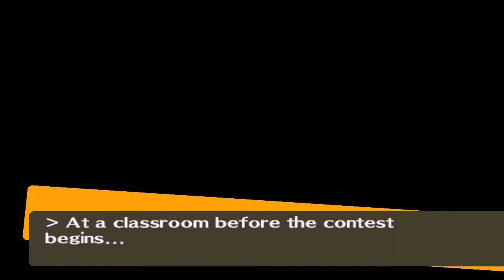Persona 4 #226 | PlayStation 2 | October 30 p1